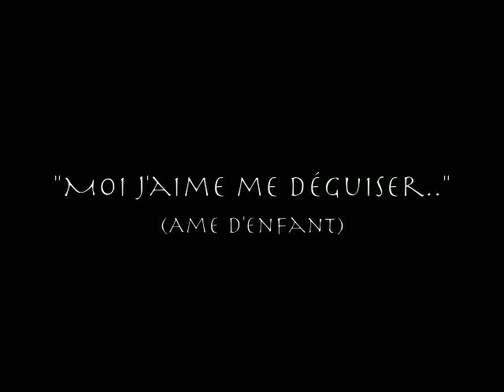Bon anniversaire Héloïse !